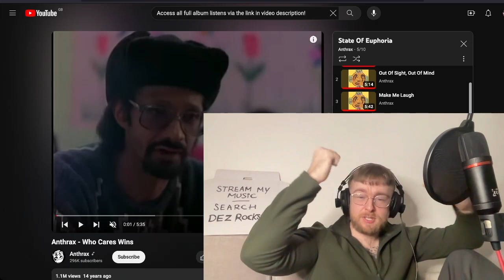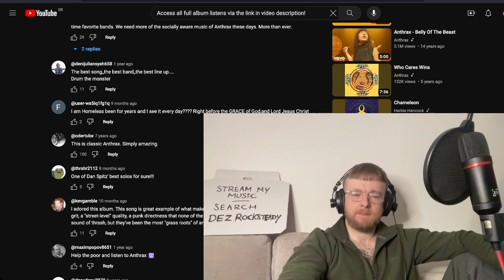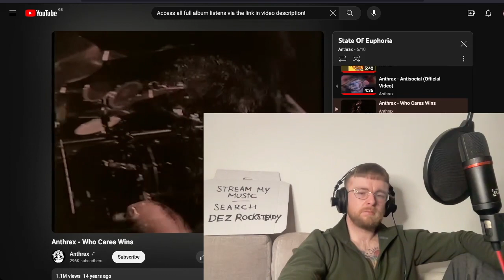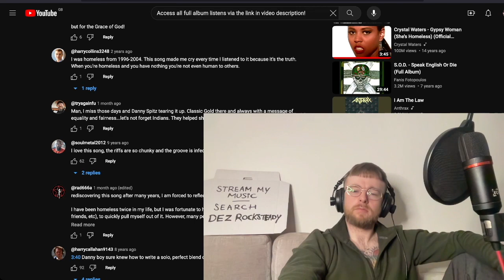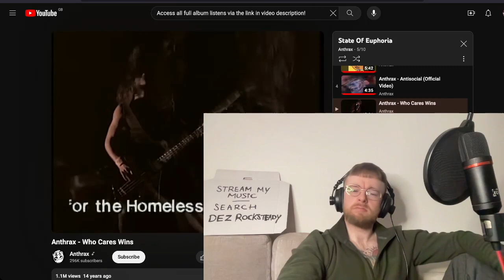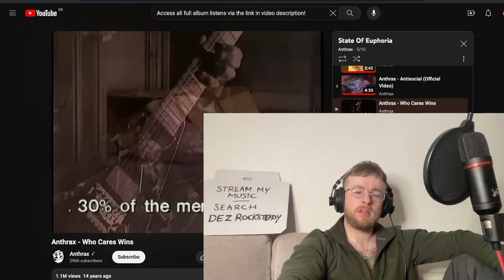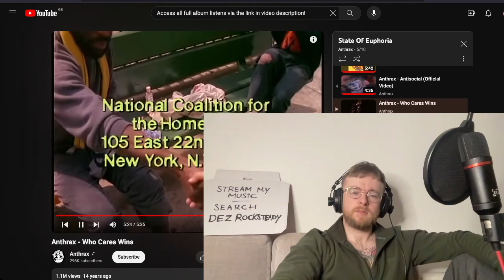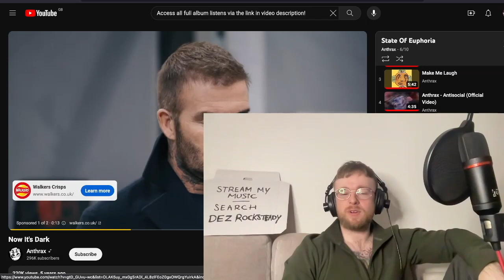Anthrax - Who Cares Wins Reaction & First Time Listen